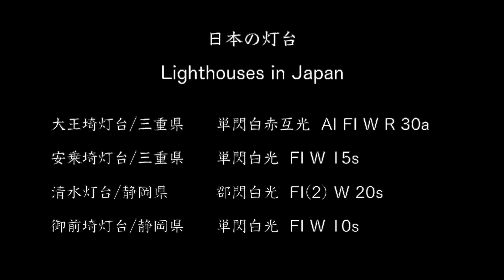灯台の光 / タイムラプス Lighthouse Light 【Time-Lapse】大王埼灯台・安乗埼灯台・清水灯台・御前埼灯台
こんにちは、お久しぶりです。
角島灯台の動画をアップしてから早や６年が過ぎ、その後もいくつかの灯台を巡りました。しかしそもそも動画はシャッタースピードに制限があり、暗闇の中のあの雄姿をどうしても満足に捉え切れず、また自身の２度の入院生活で体力が極端に落ち、不本意ながら活動を中断していました。
近頃は体力も随分戻ってきたことと、撮影上１枚１枚の写真をつなぎ合わせた微速度撮影（タイムラプス）を使えば従来の映像に増してイメージが広がると確信し、再チャレンジの運びとなりました。
今日GPSや測定器の進歩により航海上の役目も薄れつつある灯台は、フルネルレンズからLEDへ、閃光から点滅へと移行したりもしています。私の住んでいる愛知県でも好きな二つの灯台がLED化され光到達距離が短くなり、しかも明暗白光の点滅になってしまいました。
残念で寂しい限りですが、全国にはまだまだ姿を変えないままの灯台がいくつもあるので、是非訪れて日本の海辺の風景を映像として残しておきたいと思います。